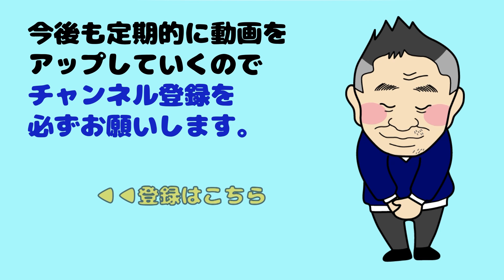【ホットワックスの万能にかけれるものはあるのか？】温度域が中間のものを使用するとよいのか？